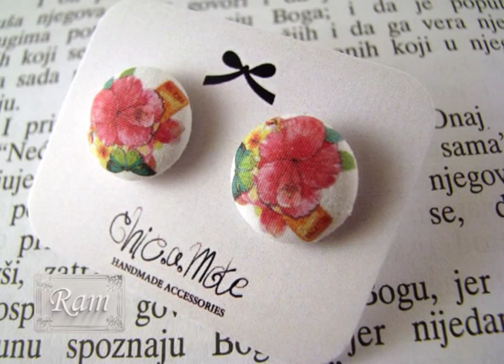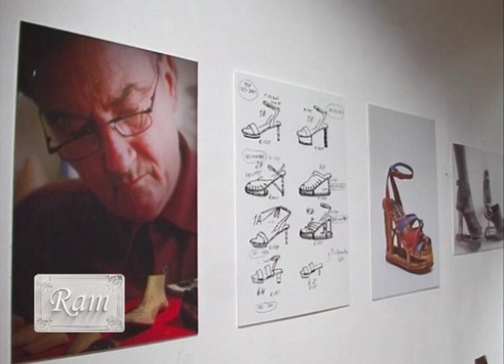RAM S03 E05 1